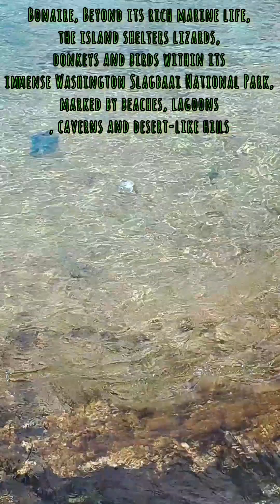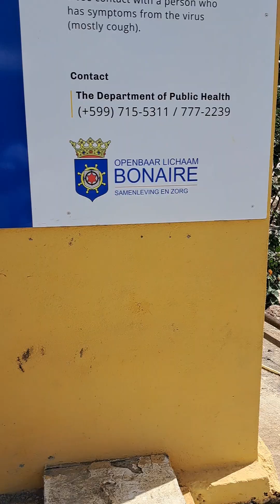Bonaire 24-1-2023, Never miss a Chance while getting a break, 😉 roaming ,Explore. 😇🥰🙏🙏